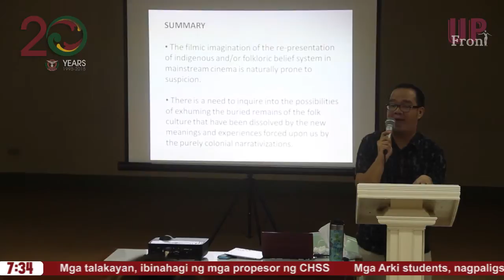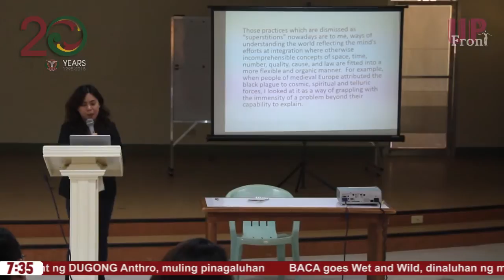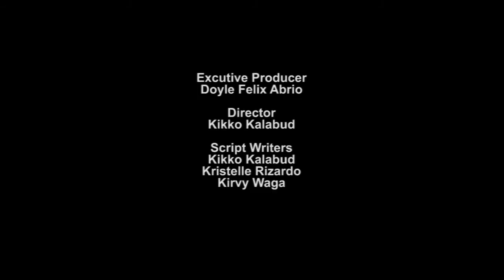UPFront Episode 1: CHSS Week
UPFront: UP Balitaan, Una kami diyan!
UP Mindanao 20th Anniversary Week 1: CHSS Week

UPFront is a news program produced by the 4th year BA Communication Arts students of UP Mindanao under their Media Arts 122 - TV/Video Production course.

LIKNAAN PRODUCTIONS

Director: Kikko Kalabud

Writers: Kikko Kalabud, Kristelle Rizardo, Kirvy Waga

Editors: Dave Alvarez, Pamelle Funa, Cami Diaz, Kirvy Waga

Videographers: Trisha Diez, Clea Malunhao, Kat Landig, Pia Jopson, KB Roble, Jhom Albit, Kim Feliciano, Chang Grecia

Studio Anchors:  Gian Paglinawan, Leanne Jorda, Mary Campana

Field Reporters: Heaventte Boston, Kyna Fitero, Chang Grecia, Kim Feliciano, Jhom Albit, Kat Landig

Executive Producer: Mr. Doyle Felix Abrio